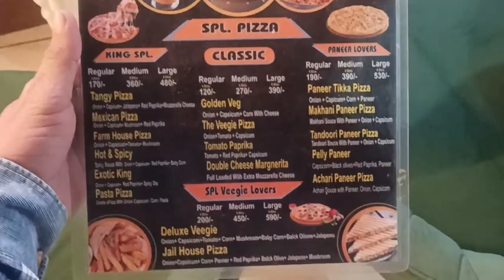Gohana :- Jail house 🏠 cafe ☕️ me aaj pizza 🍕 khaya @mr.deswal6903